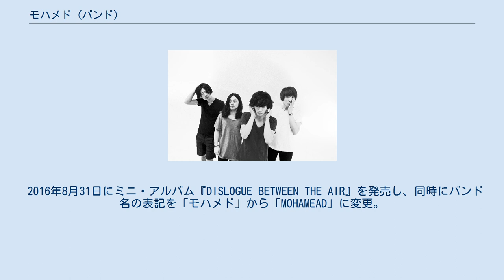モハメド (バンド)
MOHAMEAD（モハメド）は、日本のロックバンド。
2010年に東京都にて結成され、2016年より活動休止。
 所属レーベルは自主レーベルのオニオングラタンレコード。
 音楽留学をしていた漱石とドーナツが連絡を取り合い、その後「東京に帰ったらバンドを結成しよう」という話が挙がった。
漱石の帰国後、週に6回のペースで楽曲の制作を行い、再度バンドを結成する話が出たことから、漱石のかつてのバンド仲間でもあるオマー里吉と川瀬隆平を交えた4人で、2010年に東京都で結成。
6月に自主制作アルバム『JAB』を発売し、以降2012年までに自主制作のミニ・アルバムを3作、シングルを1作発売した。
 2013年5月15日に1stEP『パブロヴァの想像妊娠』をタワーレコード限定で発売。
同作がバンド初の全国発売された作品となった。
 2014年5月19日に1stフル・アルバム『石油』を発売。
 2016年8月31日にミニ・アルバム『DISLOGUE BETWEEN THE AIR』を発売し、同時にバンド名の表記を「モハメド」から「MOHAMEAD」に変更。
10月3日に活動休止を発表し、11月12日に開催された高円寺一生青春音楽祭“ボイドリ2016”を以て活動休止。